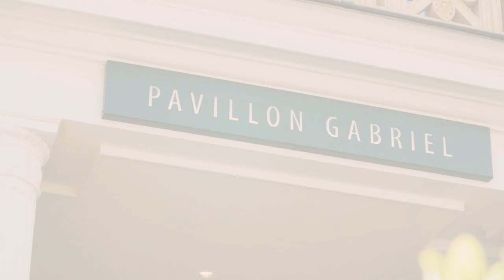Carla Bruni au Chinese Business Club (version chinoise)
Edition Spéciale Femmes avec Carla Bruni en invitée d'honneur à l'occasion de la Journée internationale des droits des Femmes, en présence de 400 femmes d'affaires.

Remise du Prix Femme de l'Année par Christian Mas, PDG de Sothys.
Opération Portes Ouvertes du Chinese Business Club tous les 8 mars.

Le Chinese Business Club France Chine, un des acteurs privilégiés de la diplomatie économique franco-chinoise, œuvre au développement des relations économiques entre la France et la Chine.

Plateforme d'affaires internationale fondée à Paris en 2012 par le Président Harold Parisot, le Chinese Business Club réunit tous les mois, délégations officielles, entrepreneurs, politiques, diplomates, investisseurs, dirigeants et chefs d'entreprises français et chinois.

Avec plus de 100 sociétés membres et 12 évènements par an à Paris,